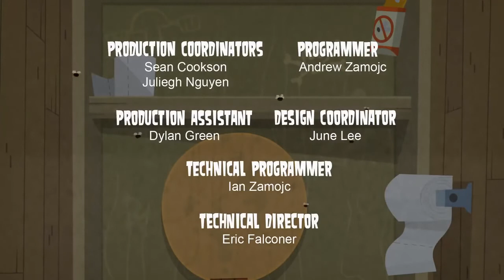Wyspa Totalnej Porażki Odcinek 15 Bez bólu nie ma gry